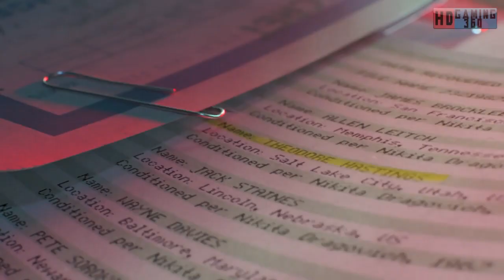Call of Duty Black Ops Cold War Playthrough Part 20